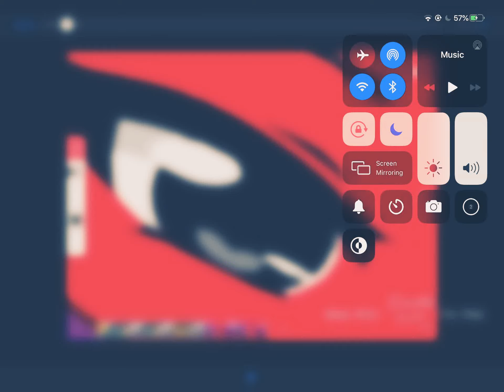i made Ikea in gacha life